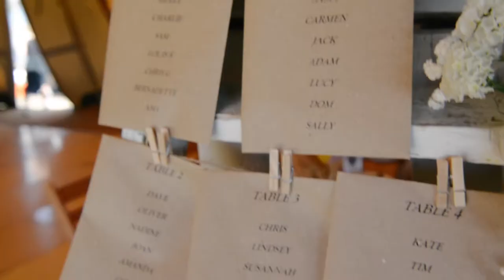A Wild Tipi wedding – Holly and Oliver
A gorgeous Wild Tipi wedding. Read more about Wild Tipi on the Cornwall Living website.